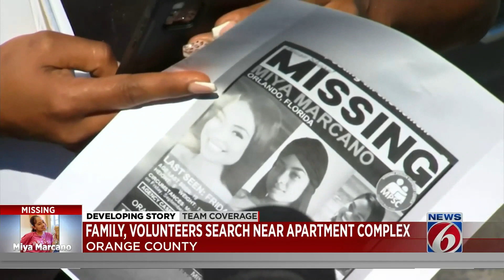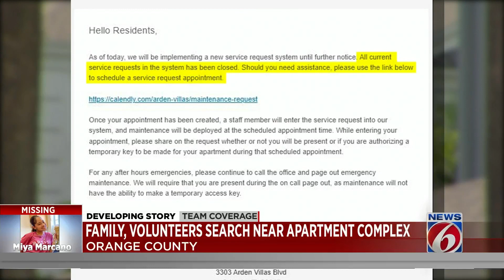Family and friends search for missing 19-year-old Miya Marcano